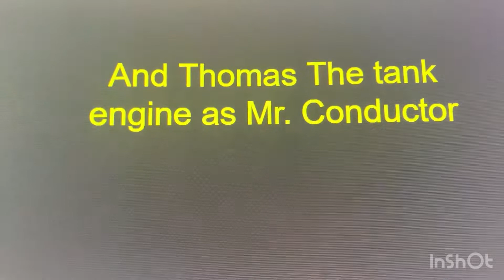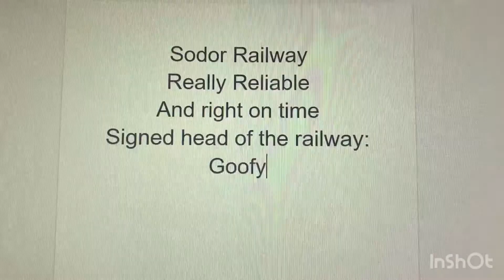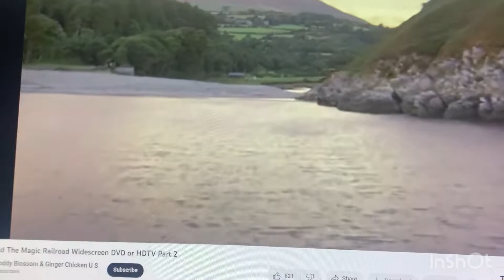Gordon and the magic railroad part 1 Opening/Roary returns/Shinning time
Meet Gordon the Express engine! Duck counted how many seconds that Gordon was late to read that sign. Guess what? Roary the Racing Car Thundered by! Shinning time: Meet Thomas the Tank engine!